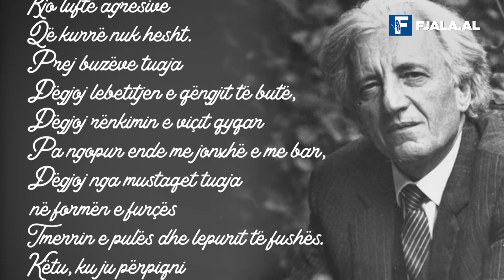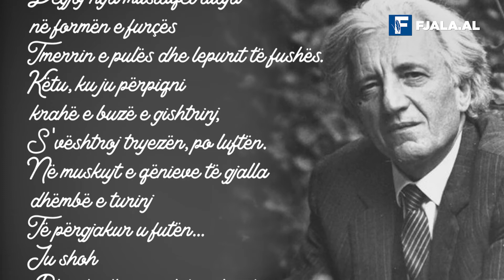"Hamësit e mëdhenj" poezi nga Dritëro Agolli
"Hamësit e mëdhenj"
Ju futni dhëmbët
Në muskujt e kuq të domates
Me sy të çaplyer plot neps e plot epsh
Në sheshin e skuqur të pjatës,
Ku bëhet kjo luftë e përgjaktë,
Kjo luftë agresive
Që kurrë nuk hesht.
Prej buzëve tuaja
Dëgjoj lebetitjen e qëngjit të butë,
Dëgjoj rënkimin e viçit qyqar
Pa ngopur ende me jonxhë e me bar,
Dëgjoj nga mustaqet tuaja në formën e furçës
Tmerrin e pulës dhe lepurit të fushës.
Këtu, ku ju përpiqni krahë e buzë e gishtrinj,
S'vështroj tryezën, po luftën.
Në muskujt e qënieve të gjalla dhëmbë e turinj
Të përgjakur u futën...
Ju shoh
Dhe dridhem si fletë e lofatës
Më duket sikur i futni dhëmbët
Në muskujt e mi
Dhe jo në muskujt e kuq të domates,
Ju hamës,
Triumfatorë të luftës me emrin lakmi.

Dritëro Agolli